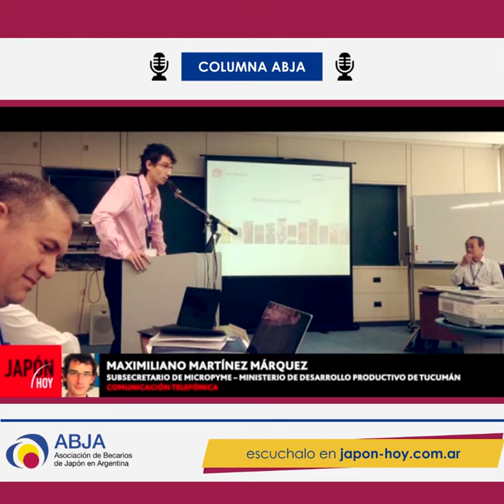Informe sobre PYMEs y CORONAVIRUS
👤 Maximiliano Martinez, becario JICA y subsecretario de PYMES de Tucumán, compartirá su 📑 informe sobre PYMEs y CORONAVIRUS